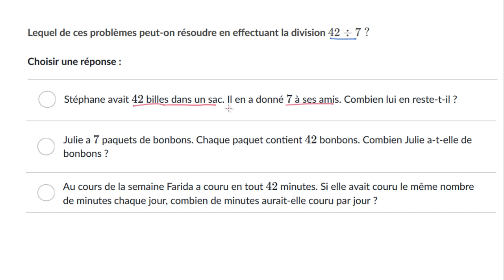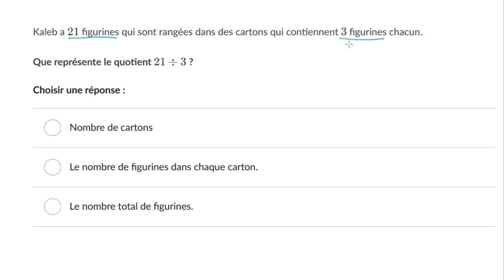Divisions dans un contexte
On fait le lien entre des divisions et des problèmes de la vie courante.